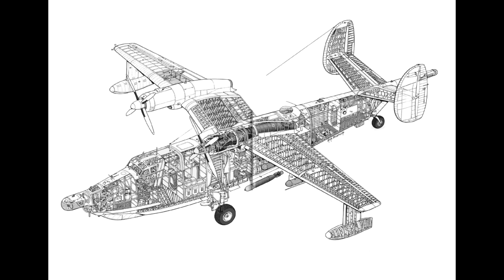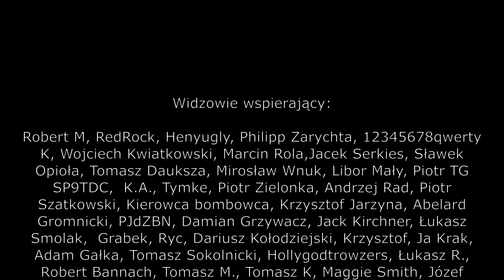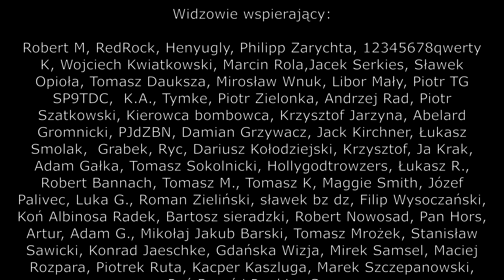Beriew Be-12 | długowieczny potwór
W okresie II Wojny Światowej Rosjanie nie mieli większych sukcesów w budowie łodzi latających. Pewne zmiany sytuacji rosyjskiego przemysłu lotniczego zaczęły zachodzić w okresie powojennym. W latach 60., rozpoczęły się prace nad stworzeniem nowej konstrukcji – znanej jako Beriew Be-12. Zamówienie na nową amfibię latającą złożono w 1958 r. W konstrukcji samolotu w porównaniu z Be-6 największą nowością było zastosowanie silników turbośmigłowych, obecnie wykorzystywanych do napędzania wszystkich samolotów wykorzystywanych przez Rosjan do zwalczania okrętów podwodnych. Zastosowanie podobnych jednostek napędowych ma pewne podstawy – po pierwsze są one bardziej ekonomiczne od silników odrzutowych, a przy tym lżejsze i mocniejsze od tłokowych. Pierwszy lot na prototypie łodzi latające Be-12 wykonano 18 października 1960 r. Za sterami samolotu zasiadł wówczas Piotr Bobro. Samolot który pilotował znacząco różnił się od maszyny, która była później produkowana seryjnie – prototyp nie posiadał chociażby radiolokatora umieszczonego w nosie samolotu, a także miał gorsze silniki WK-2, zastąpione później silnikami AI-20. Pierwsza publiczna prezentacja samolotu Be-12 miała miejsce podczas pokazów w Moskwie w 1961 r. Samolot przeleciał wówczas nad miastem, a obserwatorzy stwierdzili, że jest to po prostu łódź latajaca, a nie amfibia. Natomiast pierwsza prezentacja samolotu, podczas której widzowie mogli w pełni zapoznać się z maszyną miały miejsce w 1967 r., na lotnisko Domodiedowo. Wkrótce potem informacje na temat samolotu zaczęły docierać do Amerykanów, którzy nadali mu w kodzie NATO oznaczenie Mail. Be-12 był uważany za samolot, który będzie znacznie efektywniejszy od tradycyjnej łodzi latającej. Poszukiwanie okrętów podwodnych jest procesem bardzo długotrwałym, dlatego też Rosjanie zamierzali podejmować działania w celu ograniczenia kosztów – samoloty startujące z lądu były znacznie droższe w utrzymaniu niż maszyna, która może usiąść na wodzie i poczekać na pojawienie się nieprzyjacielskich okrętów podwodnych. Kolejną zaletą takiego rozwiązania był brak konieczności korzystania ze stałych lotnisk, które były traktowane przez nieprzyjaciela jako priorytetowy cel. W praktyce okazało się, że budowa samolotu w układzie amfibii jest bardzo problematyczną kwestią. Okazało się, że wodnosamolot nie może być długo eksploatowany na wodzie. Samoloty Be-12 po rozpadzie Związku Radzieckiego bardzo rzadko lądowały na wodzie – znacznie częściej operowały z lotnisk stałych.